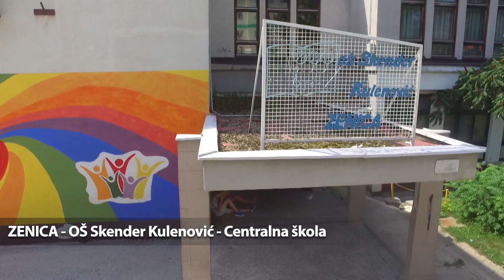Osnovne škole sa područja grada Zenica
Video snimci osnovnih škola sa područja grada Zenica (snimljeno dronom)